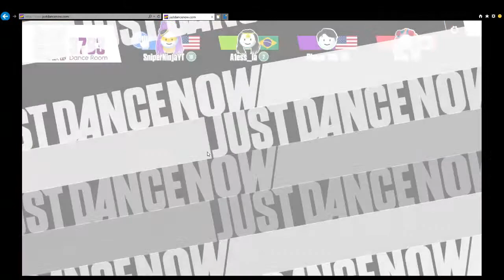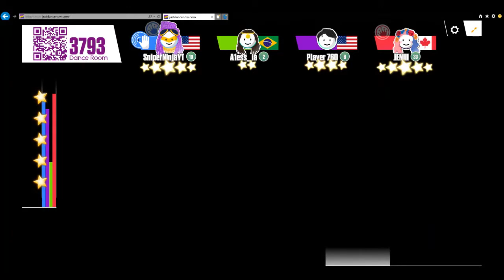JUST DANCE NOW | BREAK FREE | 5 STARS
Debut: Just Dance 2015
Artist: Ariana Grande ft. Zedd

Instructions:
1.) Go to the app store for IPhone or go to google play store on any other phone.
2.) Search Just Dance Now
3.) Download Just Dance Now
4.) Use a computer or tablet to go chrome and type justdancenow.com
5.) Type the code that's on the top left corner of the screen
6.) pick a song to do
7.) Enjoy